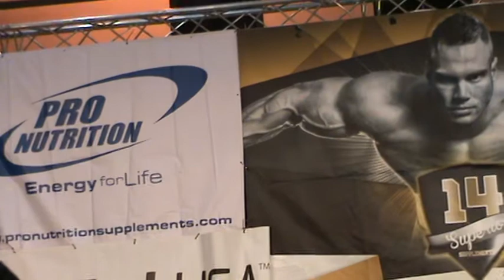2014.10.11.-BODYSPORT -BOLLA JÓZSEF- video -40-PAÁL MODE -Paál László